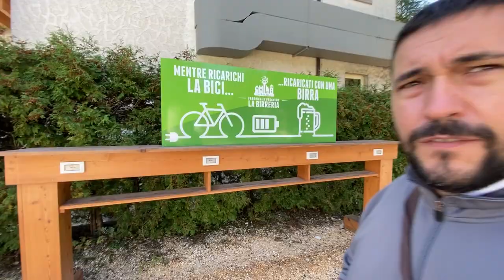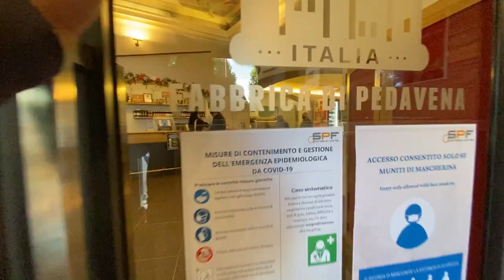Pedavena e la sua birreria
Pedavena, paese tranquillo con una chicca. un birrificio con annessi birreria, dove poter anche cenare e credo pranzare molto bene oltre ad assaggiare tantissime birre!!!... ed uno shop, dove è possibile acquistare le birre prodotte, chicche gastronomiche della zona e vari gadget. Adiacente vi è un parcheggio gratuito con telecamere e ben illuminato dove abbiamo pernottato in camper in totale tranquillità e sicurezza